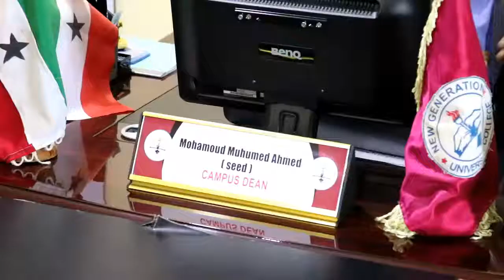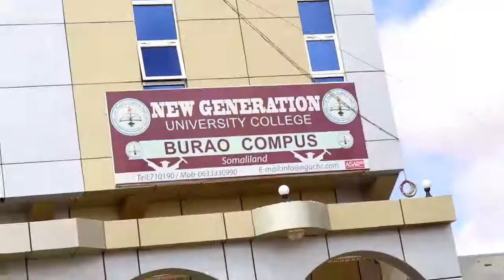Jaamacada New Generation Oo Imtixaam Ka Qaaday Arday Jamacadaasi Galay.